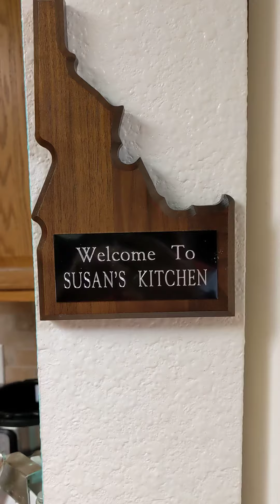Susan's Kitchen Remodel is DONE! 9/22/2020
my wife Susan planned this kitchen remodel over a year ago. She was diagnosed with cancer and passed away May 29th never getting to see the finished product. :-(
but she planned everything and did all the schematics and drawings herself. Picked out abd ordered all the appliances and cabinets so I just went over to Lowe's and made sure that everything was in order checked all the measurements and had Steve from SW Customs come over here and finish the job over a year later . My wife would have been very happy!
I wish you could have lived to see this day but I will see you soon enough in heaven and I got your kitchen done baby! :-)